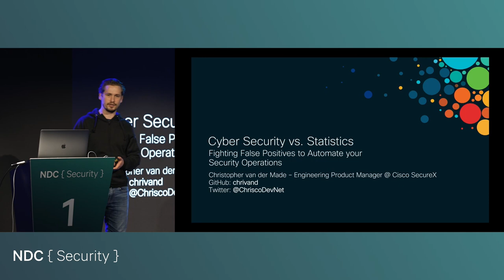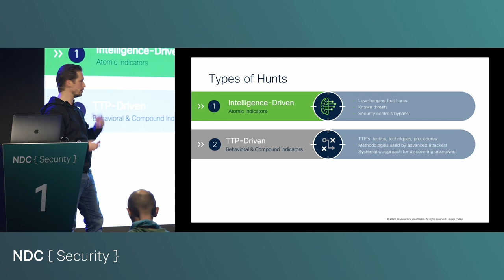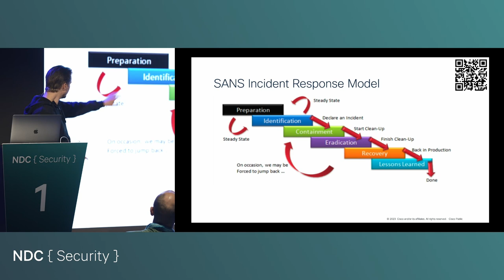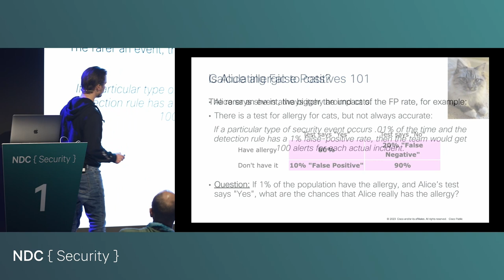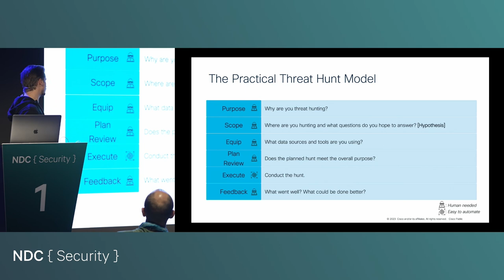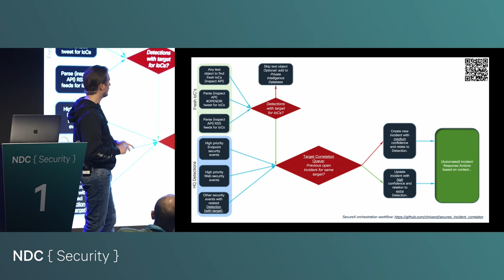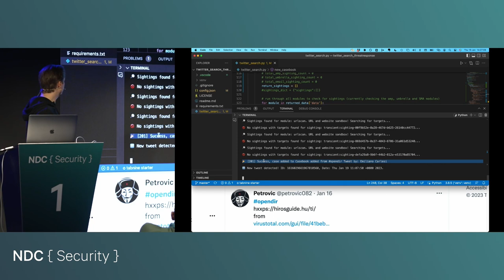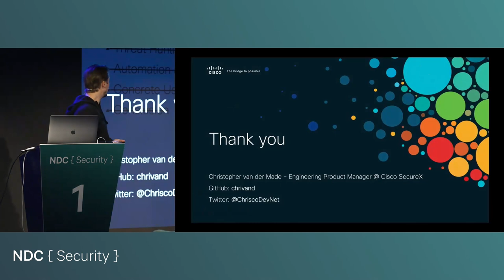Cyber Security vs. Statistics - Christopher Van Der Made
Cyber Security vs. Statistics: Fighting False Positives to Automate your Security Operations

There is simply too much information and threat intelligence out there for security operations analysts and incident responders to (consciously) consume. Therefore, we need to automate as much as possible and provide actionable incidents to them, and, in some cases, automate the incident response as well. This requires automation of various tasks that would normally be tedious manual labor. How does one do this in a way to avoid false positives? To fight the biggest enemy of automation, false positives, we need to have a clear set of strategies to correlate various detections and offer response actions that are based on context of the user, device and attacker.
In this session you will learn the various methods to do this correlation and take automated response actions. We will both review important statistical methods, as well as incident response and threat hunting operations. We will then put this together into a concrete use case. You will also see a demo of this use case, and all material will be available to you after the session to continue your learning and, hopefully, automation journey.